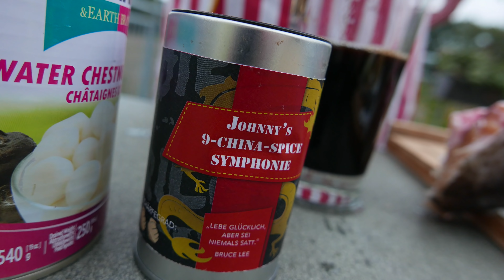3 kg ganzer Kabeljau vom Smoker - BBQ Grill Rezept Video - Die Grillshow 365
Die Burger-Presse, Johnny's Gewürze, das Grillshow-Messer und vieles mehr!

Freunde - dieses Rezept ist was für die Fisch-Fans unter euch!
Heute machen wir mal einen ganzen, großen Kabeljau auf chinesische Art im Smoker. Oder nennt ihn auch Dorsch - es ist der gleiche Fisch!

Das braucht ihr:
- 1 ganzen Kabeljau / Dorsch (ca. 3 kg)

für die Marinade:
- ca. 150 ml Sake
- Schuss Soja-Soße
- chinesisches 5-Gewürze-Pulver

für das China-Gemüse:
- 2 Stangen Porree
- 1 Chinakohl
- Bambussprossen
- 1 Dose Wasserkastanien

außerdem:
- Zitronenscheiben
- 250 g Butter

Einen ordentlichen Kugelgrill sollte jeder Griller haben:

Camp Chef Dutch Oven:

Moesta BBQ bietet vielseitiges Grillzubehör an:

... hier gibt's einen günstigen Smoker mit Sidefire-Box:

Manchmal wird auch auf Gas gegrillt bei Onkel Johnny, zum Beispiel damit:

Die guten alten Ikea Deckelhalter sind perfekt für Ribs:

Ein Vakuumierer kam bei mir schon oft zum Einsatz:

HÜÜÜÜAHHHHH!!!
euer Johnny